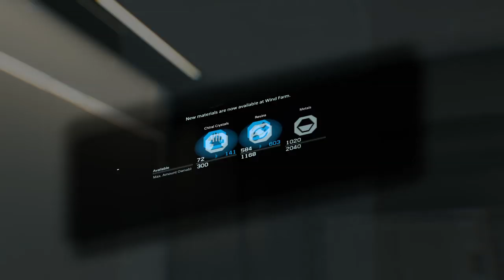Death Stranding Part 13